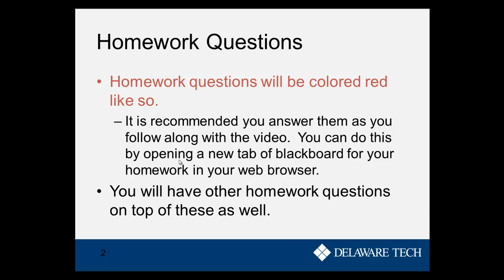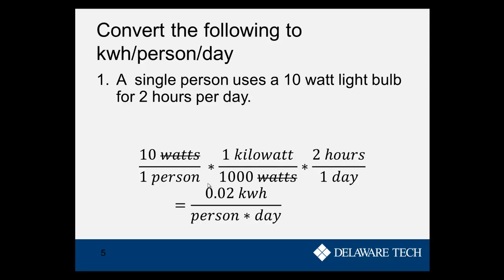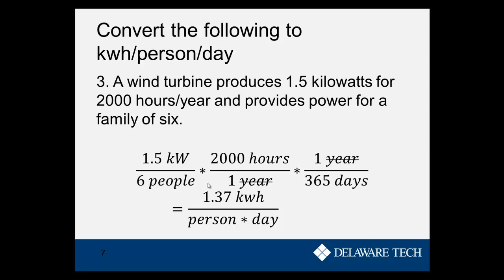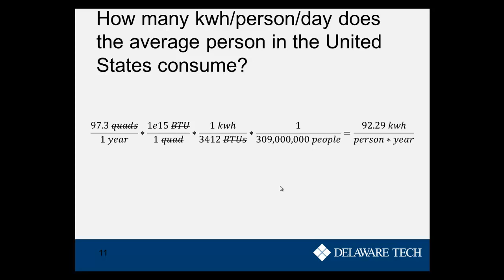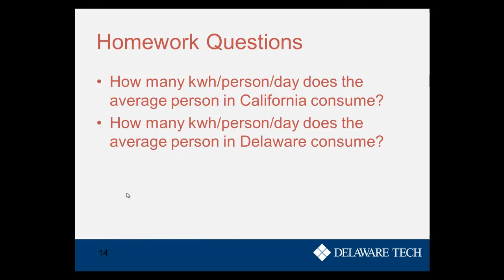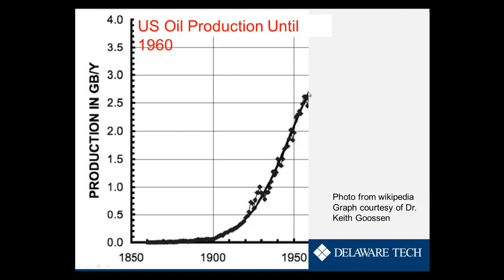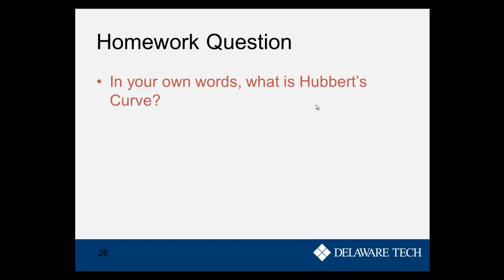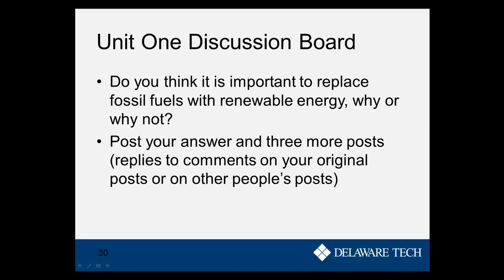NRG154 Unit 1: Unit Conversion Review and Fossil Fuels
This video series is for the class NRG154: Alternative Energy Technologies at Delaware Tech.  It follows the book "Sustainable Energy: Without the Hot Air".  This class will become a free MOOC (massive open online course) in the near future.  If you are interested in taking this class, please contact the video's author.